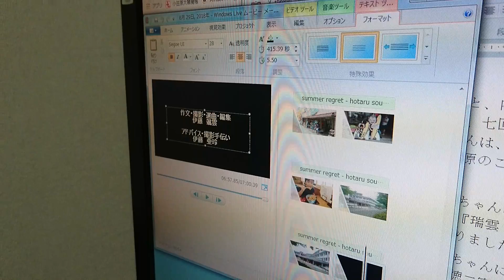スライド制作メイキング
夏休みの自由研究でスライド制作をした時にスマフォで撮影した映像です。